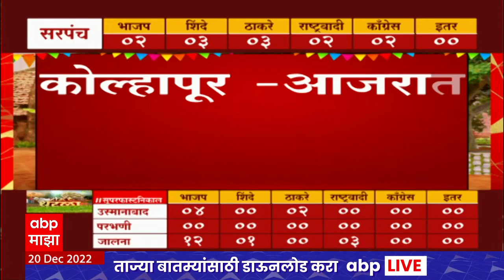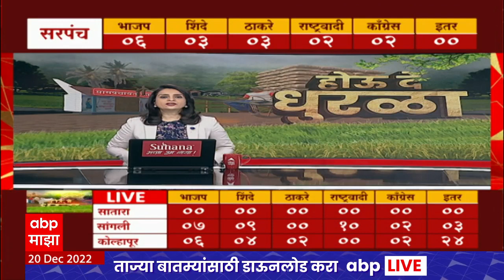Belkheda Gram Panchayat Result 2022 Live : रिसोडमधील बेलखेडा ग्रामपंचायत अपक्षांच्या हाती